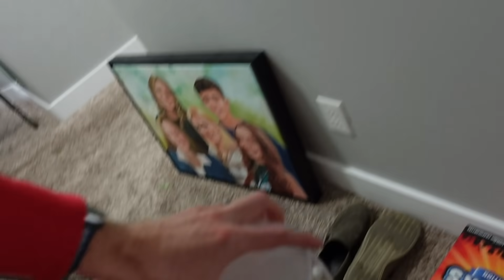EXCHANGE STUDENTS FIRST SNOW DAY!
Susi (Italy) 17
Nacho (Spain) 16
Zade 15
Daisy 13
Ambree 10
Ender 8
EB 5
Frankie 1